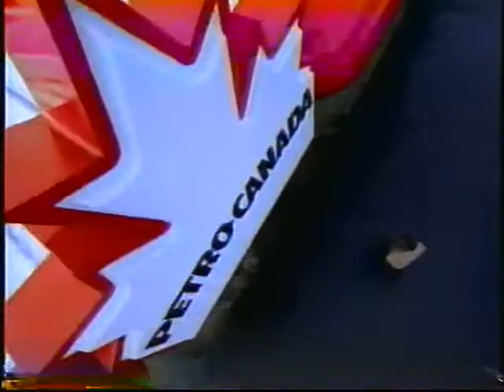Marcus Christensen - 1996 Canadians FS